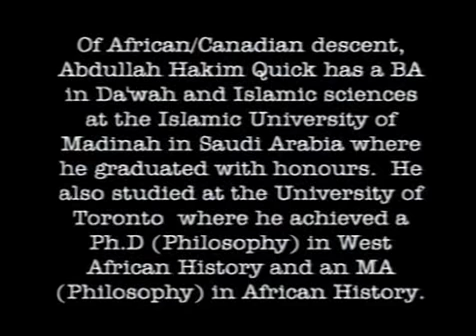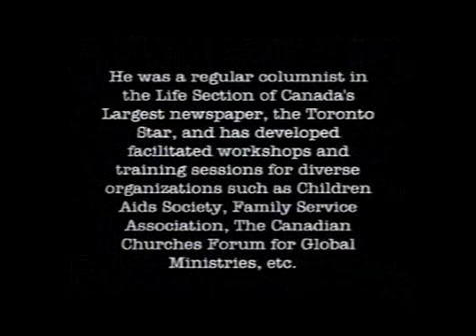The Blessings Of Becoming A Muslim - Abdullah Hakim Quick